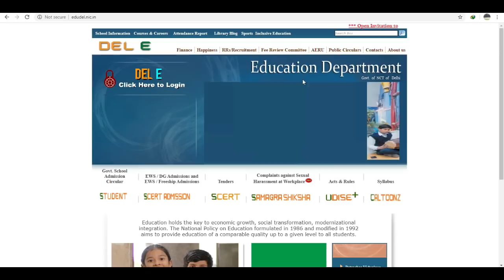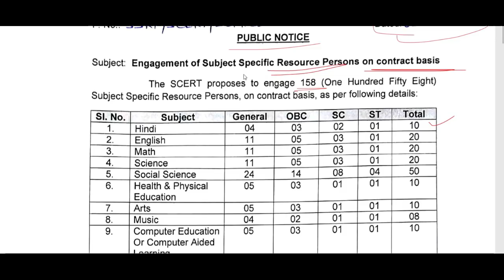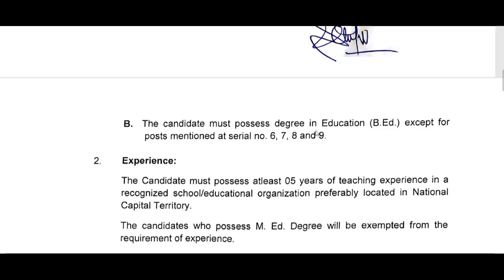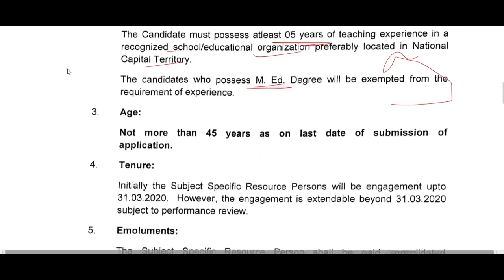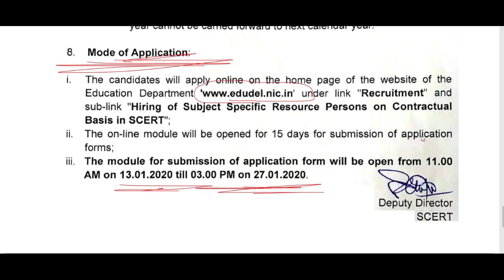DELHI में B Ed वालों के लिए DELHI EDUCATION DEPARTMENT RECRUITMENT 2020, SCERT NEW VACANCY